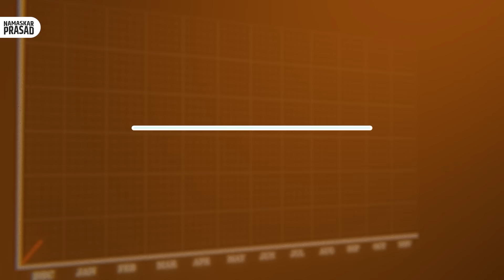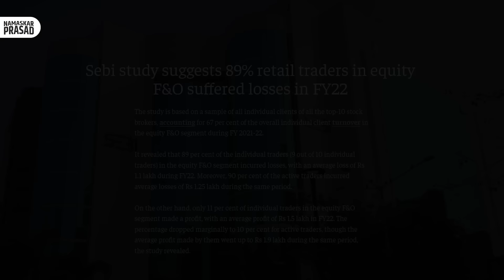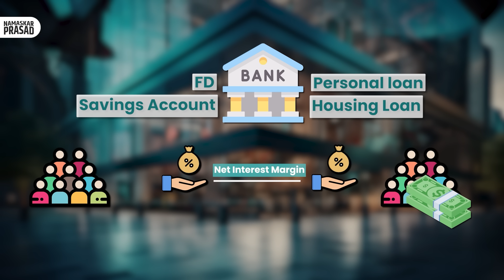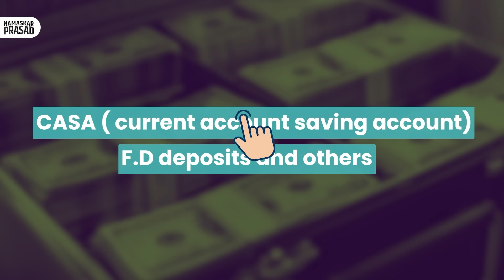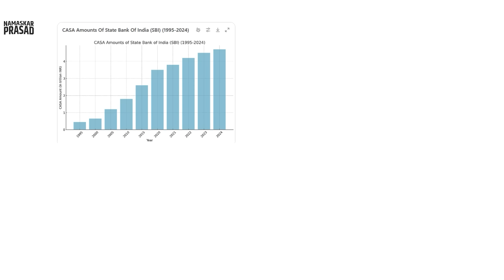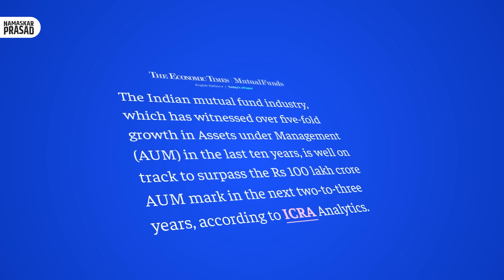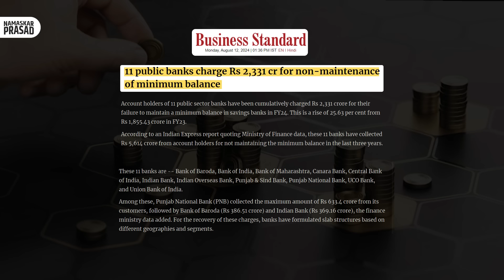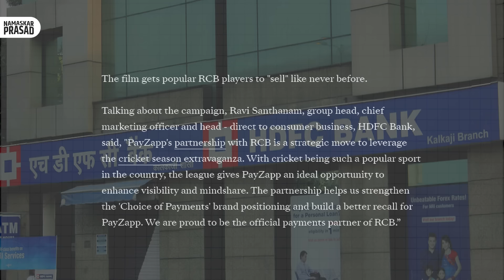The End of Banking Industry?